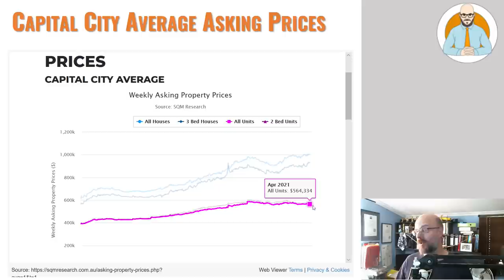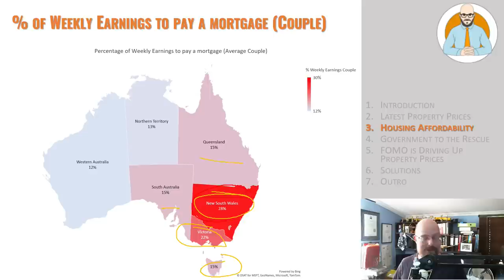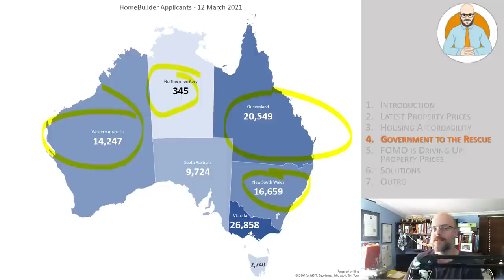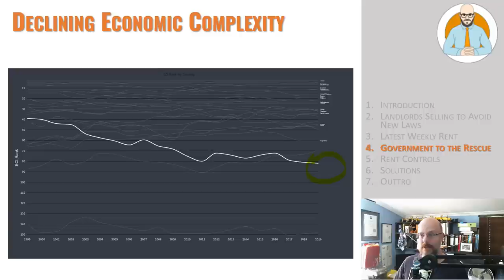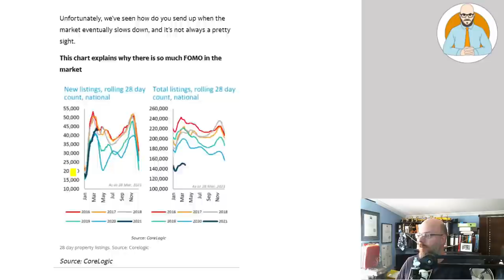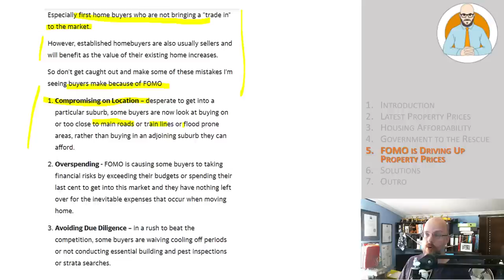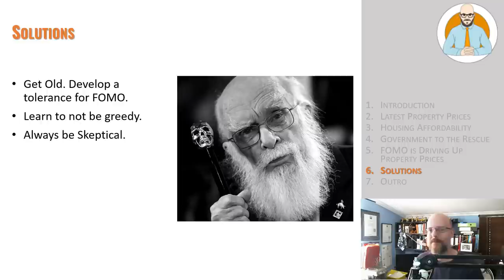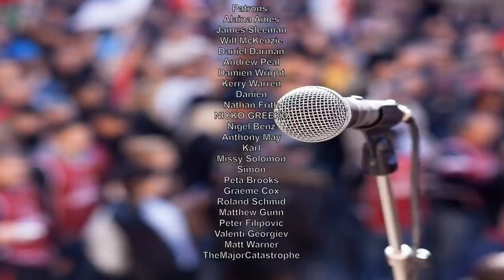FOMO is Driving Up House Prices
Fear of Missing Out is driving up house prices.

Chapters
00:00 - Introduction
00:31 - Latest Property Prices
01:46 - Housing Affordability
04:56 - Government to the Rescue
09:19 - FOMO is Driving Up Property Prices
19:59 - Solutions
22:36 - Outro

Why Buildings Stand Up
Why Buildings Fall Down Why Structures Fail
Great Streets
A Pattern Language

Heise Architecture
Our Architectural Practice.